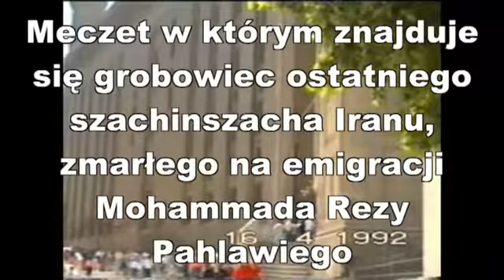Takie były początki Egipt 1992 cz II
Łezka kręci się w oku. Biednie, ale wesoło.Chłonęliśmy ten "inny" świat pełen niespodziewanych wrażeń. Nocą zwiedzaliśmy zaułki Kairu, Luksoru czy Aleksandrii. O terroryzmie nikt nie słyszał. Nie uchroniliśmy się przed klątwą faraona. Było pięknie.